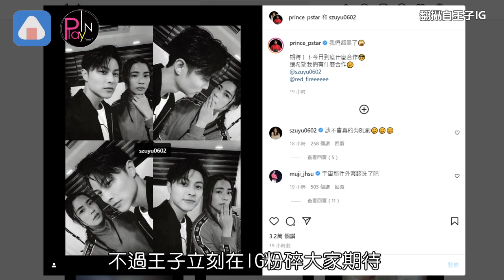王子曬合照作勢要親 一語雙關粉絲嗨喊原地在一起